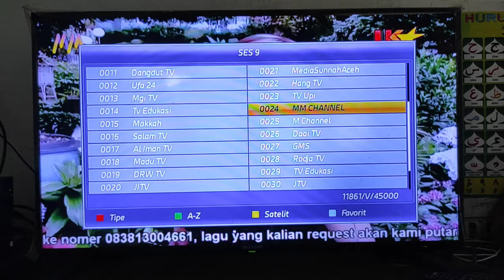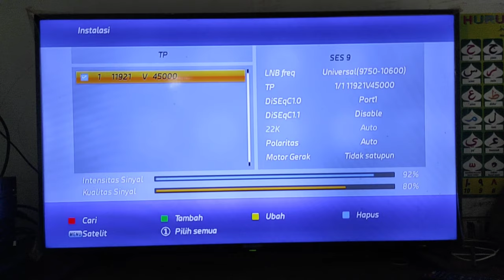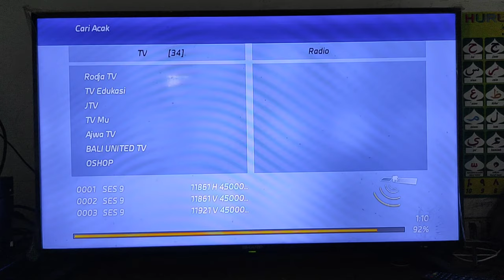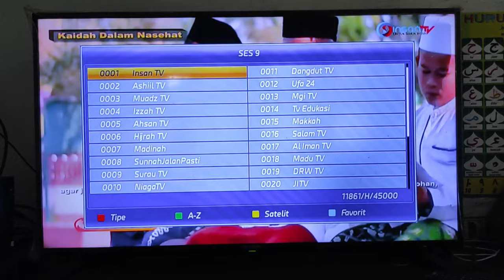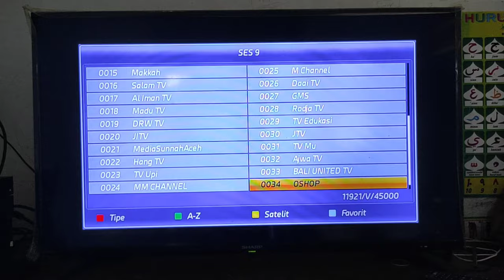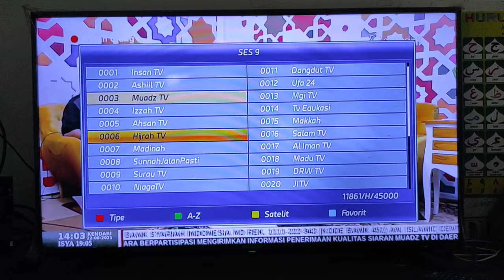update ses 9 ku band || terbaru 22 agustus 2021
Update Satelit ses 9 kuband 22 agustus 2021,ada 34 cahnnel FTA. hanya saja satelit Ses9 Kuband ini tidak berisikan cahnnel cahnnel lokal yang FTA menggunakan receiver non rekomendasi. banyak sekali channel channel islami seperti Roja TV, Insani TV yang masih bisa kita saksikan di ses 9 Ku Band ini.

# Caratrackingses9kuband